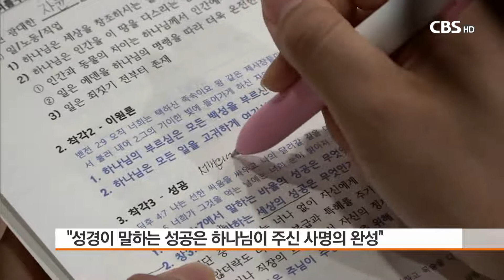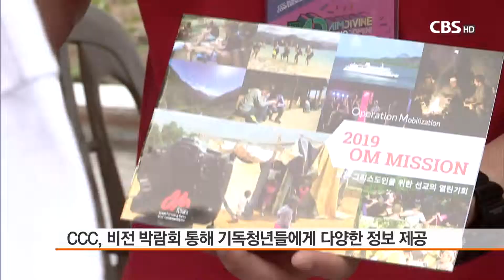[CBS 뉴스] 리포트-오늘날 기독 대학생들의 가장 큰 고민은?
오늘날 기독 대학생들의 가장 큰 고민은?
[앵커]
지난 시간, 전국 1만여 명의 기독대학생들이 모인 CCC 전국 여름수련회 소식을 전해드렸습니다.

한국교회 미래 주역이 될 이들은 어떤 고민과 기도제목을 갖고있을까요?

기독 대학생들의 고민을 오요셉 기자가 들어봤습니다.

[기자]

이승현 / 한림대학교 18학번
"사회에 나가면 이제 뭘 해야 할지가 제일 많은 고민인 거 같아요."

정성현/ 신한대학교 19학년
"요즘은 가장 큰 고민이 진로인 것 같고..."

장성영/ 서울예술대학교 19학번
"확실하지 않은 나의 길 이런 게 고민입니다. 아무리 하나님한테 기도를 한다고 하지만 그런 불안감은 아직 떨쳐내지 못해서 고민들이 많이 있는 거 같아요."

기독청년들의 가장 큰 고민 역시 이 시대를 살아가는 여느 청년들의 고민과 다르지 않았습니다.

기독청년들도 미래에 대한 불안과 진로 선택을 가장 큰 걱정거리로 여기고 있었습니다.

특히, 크리스천으로서 우선적으로 추구해야할 가치가 무엇인지에 대한 고민이 많았습니다.

[인터뷰]
소병현 / 아주대학교 15학번
"현실에서, 학교에서 공부하다보면 세상적인 가치로 바라보게 되는 차이, 세상적인 생각과 신앙적인 생각의 차이에서 오는 스스로에 대한 괴리감에 고민이 많은 것 같습니다."

대학 청년들을 위한 CCC 여름수련회에서는 청년들이 취업률이나 사회적 분위기, 가족의 기대 등 외부적인 요인이 아닌, 본인이 진정으로 원하는 일을 찾아야 한다는 점이 강조됐습니다.

사명에 대한 선택특강 강사로 나선 창원 CCC 대표 김태형 간사는 "성경이 말하는 성공은 하나님이 주신 사명을 완성하는 것이지, 결코 높은 직분에 올라가 권력과 명예를 얻는 것이 아니"라고 말했습니다.

"직업이나 직장의 이름에서 자신의 정체성을 찾아선 안된다"며 먼저 하나님의 자녀라는 정체성을 올바르게 세워야만 하나님이 주신 사명과 은사를 발견할 수 있다고 강조했습니다.

[녹취]
김태형 간사 / 창원 CCC 대표
"여러분의 인생의 사명을 찾아가고, 여러분의 진짜 직업을 찾아가는 것은 하나님 중심의 사랑 속에 하나님이 나를 향하여 어떤 계획이 있는지 내 존재 안에 새겨져 있는 재능과 은사와 열정들을 찾아내야 하고, 그것이 학과와 연결돼야 하고, 그리고 여러분 이웃을 향해 나아가야 합니다."

한편, 여름수련회에는 각 선교단체와 국제구호개발기구 등이 부스를 차리고 선교와 구호 사역에 관심있는 청년들에게 다양한 정보를 제공하기도 했습니다.

N포세대라 불리며 어려운 시대를 살아가고 있는 기독청년들.

막연한 미래에 대한 불안감 속에서도 맡겨진 사명과 비전을 찾기 위해 기도하며 한걸음 한걸음 나아가고 있습니다.